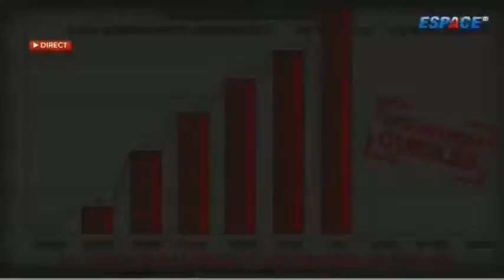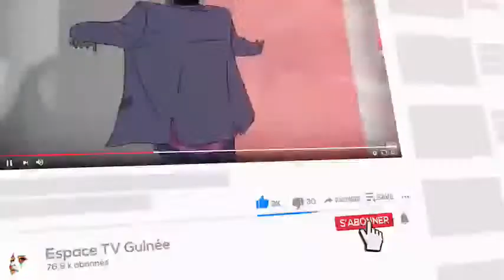EXTRAIT DE L'INTERVENTION DE CHARLES WRIGHT (MAGISTRAT) DANS LES GRANDES GUEULES DU 06 OCTOBRE 2021.